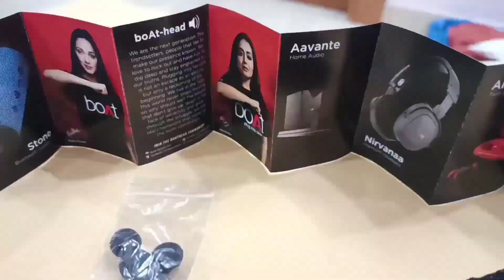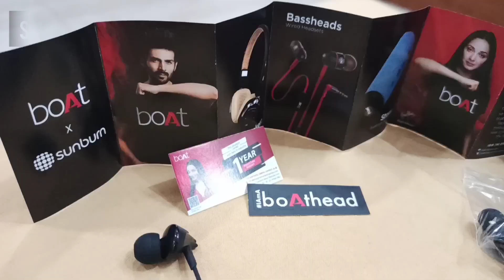Gift ideas ✨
September month is completely a celebration month in our family...
For a celebration, gifts are as such important as enjoying the moment...
So here are a list of gifts that I gave to my family
take a look at it and get an idea for gifting your loved ones ✨

Caption America bag - Amazon- ₹498

3D photo printed lamp - Amazon- ₹1500

Titan wallet - ₹1500 shoppers stop,Fun city republic mall,Coimbatore.

Boat earphones - Amazon- ₹299

Flexible silicone water bottle - Amazon- ₹599

Laptop bag- ₹600 - Fun city republic mall,Coimbatore.

Mushroom jar set - ₹1980 omega store (Instagram).

Music Used in this Video:

Musician: Jeff Kaale
License Type: Standard License